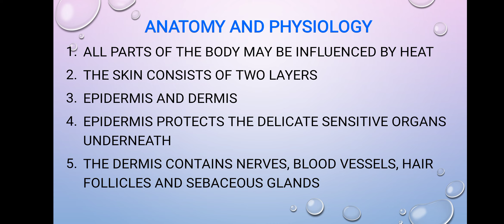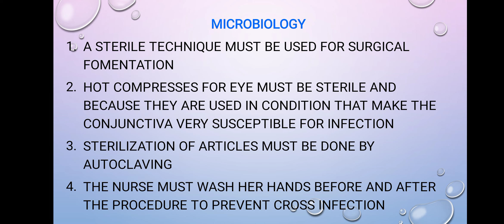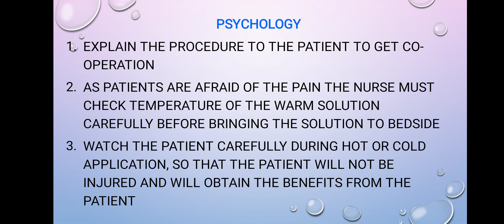HOT & COLD APPLICATION - Scientific Principles - FON